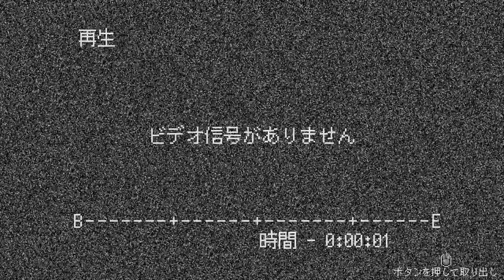【ゆっくり実況】敵を斬って斬って斬りまくらない!?Part4【KatanaZERO】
今回はあんまり斬らないです。
次回からはどんどん斬ってくよ！(｀・ω・´)